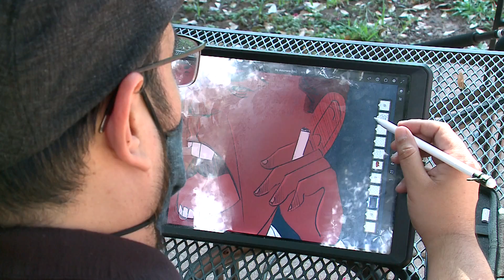Local artist hopes Keep Austin Weird t-shirt campaign inspires others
Local artist Jeremy Martinez hopes Keep Austin Weird t-shirt campaign inspires others during the COVID-19 pandemic.